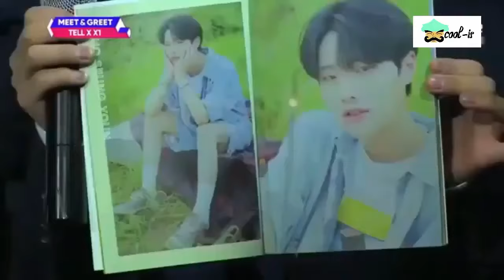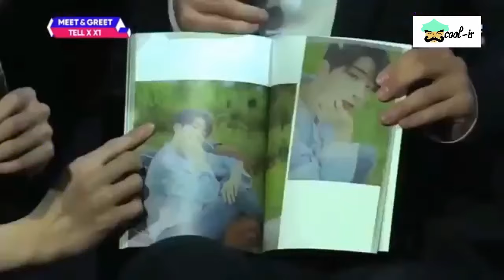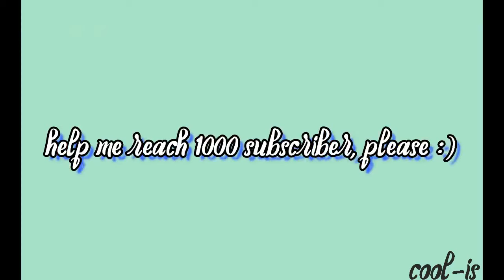Mwave Meet&Greet X1 Mini Album Indo Subtitle Part 1